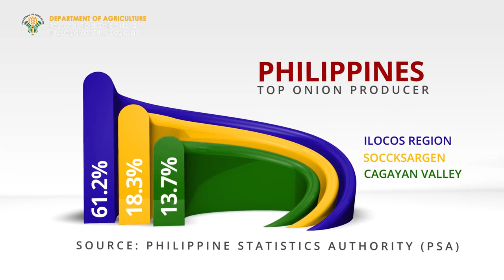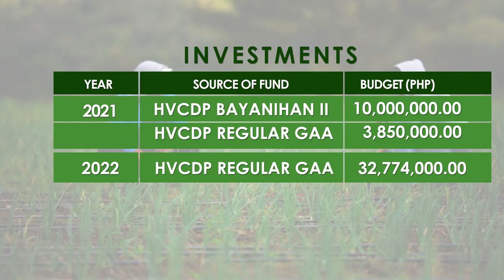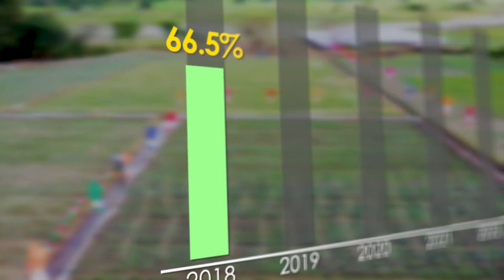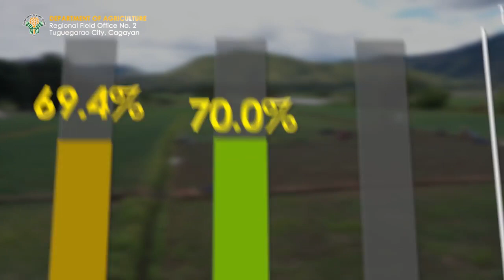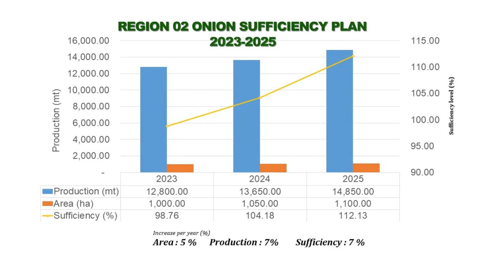Onion Industry Situationer in Cagayan Valley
OnionIndustrySituationer ll Mga Ka-Agri, Ating panoorin ang audio-visual presentation ng estado ng onion industry sa lambak ng Cagayan.